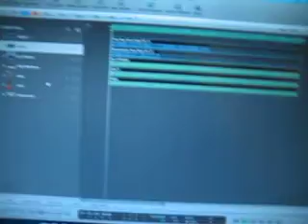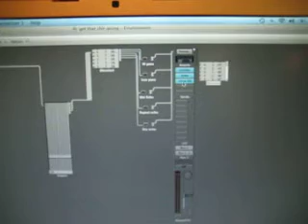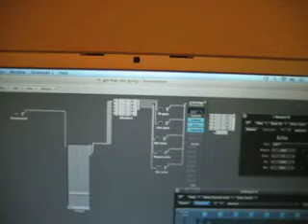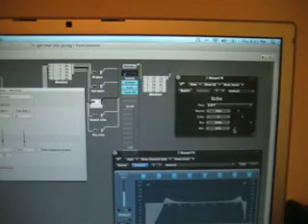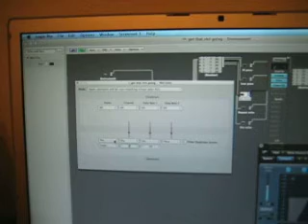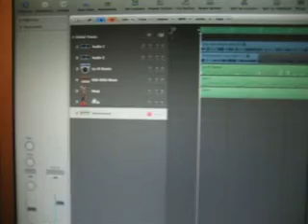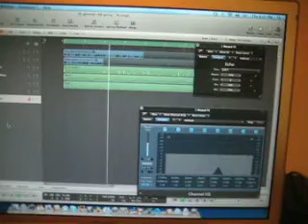Logic environment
Tips and trick for logic environment